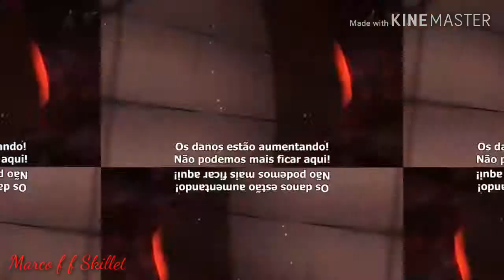Seras e alucard amv animal i have become